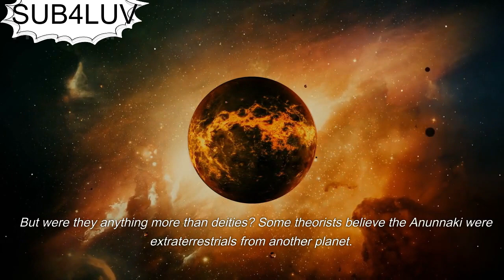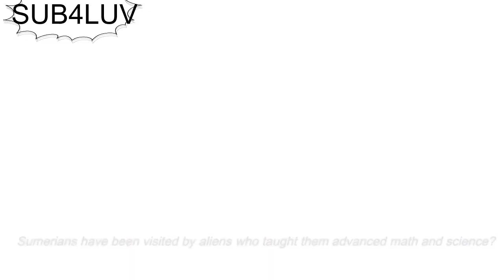THE DARK ORIGIN OF THE ANUNNAKI- ALIENS & DEMONS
This short video explores the dark origin of the Anunnaki, the mysterious aliens & demons that are said to have descended upon Earth long ago. Drawing upon ancient texts & mythology, the video seeks to unearth the truth behind these enigmatic beings, shedding light on their possible motivations & intentions. Follow along as we delve into the depths of our past & uncover the secrets of the Anunnaki.

individual circumstances. It is not a substitute for professional advice or help and should not be relied on to make decisions of any kind. Any action you take upon the information presented in this VIDEO is strictly at your own risk and responsibility!